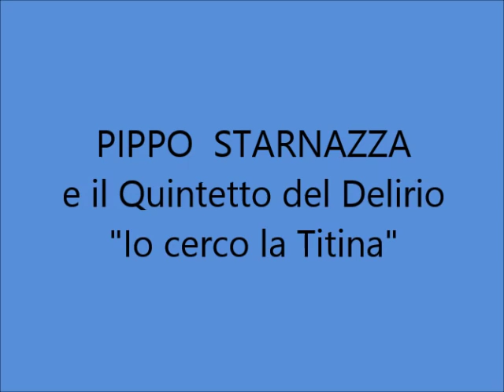Pippo Starnazza e Quintetto del Delirio - Io cerco la Titina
PIPPO STARNAZZA e il QUINTETTO DEL DELIRIO - IO CERCO LA TITINA; ritmo mod. di Leo Daniderff - Guido Di Napoli; 1942; Odeon P 641.

BIOGRAFIA:
Pippo Starnazza, pseudonimo di Luigi Redaelli (Milano, 16 aprile 1909 – Milano, 16 luglio 1975), è stato un cantautore, musicista e attore italiano.
A undici anni, mentre passeggia in Galleria Vittorio Emanuele a Milano, rimane colpito dalla musica del Quintetto Mirador, band di jazz americana (con Madge Coffie al sax alto e suo marito Samuel Coffie alla batteria): decide quindi di rinunciare allo studio del violino, a cui la famiglia lo ha indirizzato, e di dedicarsi alla batteria. Inizia giovanissimo già negli anni venti ad esibirsi con l'Orchestra De Carli all'Orfeo di Milano, per poi passare nel 1927 alla Louisiana Band di Piero Rizza; suona quindi con tutte le principali orchestre jazz di Milano, tra cui la Jazz Band Ernesto Marchi, per poi approdare nel 1929 all'orchestra Hot Pickers di Nanni DalDello, suonando con Robert De Kers, Beppe Mojetta e Marino Marzaroli (oltre che con DalDello). Con il pianista Beppe Mojetta forma, inoltre, un duo in cui inizia a cantare, interpretando standard jazz in inglese con un buffo accento milanese: da qui gli viene l'ìdea di inventare una sorta di grammelot finto inglese strampalato, riproponendo in questo modo al pubblico classici come Dinah, Sweet Sue, St. Louis Blues, e I can't give you anything but love, e questi sono i primi brani che incide come cantante su 78 giri, pubblicati dalla Odeon. Passa quindi nel 1934 all'orchestra di Gorni Kramer, e successivamente a quella di Pippo Barzizza; decide però anche di esibirsi come cantante solista, ed al 1940 risalgono le sue prime incisioni da cantante solista, in cui tenta un divertente miscuglio tra le sonorità jazz e l'umorismo, anche satirico, dei testi, in quel filone che vede tra gli altri esponenti artisti come Rodolfo De Angelis. Scelto il nome d'arte di Pippo Starnazza, forma un suo gruppo che chiama Quintetto del Delirio, ed è il primo a cantare in Italia con lo stile scat (viene anche soprannominato Squà-Squà, ed in alcuni 78 giri il nome del gruppo è cambiato in Pippo Starnazza & i suoi Squà Men). Nonostante il nome, il gruppo non era un quintetto: i componenti erano Pietro Di Salvatore ed Astore Pittana alla tromba, Clionio Bergamini al trombone, Franco Mojoli al clarinetto ed alla fisarmonica, Piero Cottiglieri al sax tenore, Enzo Ceragioli al pianoforte, Angelo Servida alla chitarra, Quirino Spinetti al vibrafono, Sergio Almangano al violino, Adriano Almangano al contrabbasso e lo stesso Starnazza alla batteria; il Quintetto del Delirio accompagnò inoltre in alcuni 78 giri altri cantanti come Carlastella, Rudy Solinas, Enza Passatore e Canapino.
Tra i suoi successi da citare Come ti chiami?, Baldo Baldo (Arcibaldo), Oh! Bimba, Era lei, La marchesa sinforosa e Se fossi milionario.
Starnazza diede anche molta importanza nei suoi spettacoli all'aspetto scenico: sia con le smorfie della sua faccia di gomma sia con la grancassa della sua batteria, sulla quale erano dipinti un buffo ritratto e lo scudetto dell'Inter. È a Pippo Starnazza che si ispirò un altro celebre batterista-umorista, il napoletano Gegè Di Giacomo. Pippo Starnazza ebbe anche un'intensa attività cinematografica, iniziata alla fine degli anni cinquanta, quando la sua carriera come musicista era ormai in declino, ed ebbe modo di recitare con tutti i più grandi registi italiani (da De Sica a Monicelli, da Scola a Lizzani), insieme a divi come Tognazzi, Mastroianni, la Loren e Gassman.